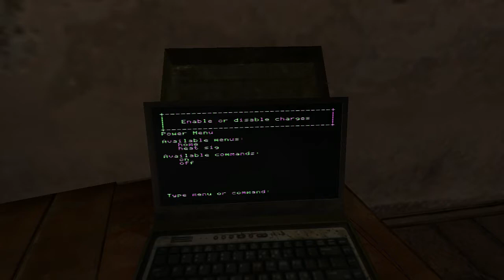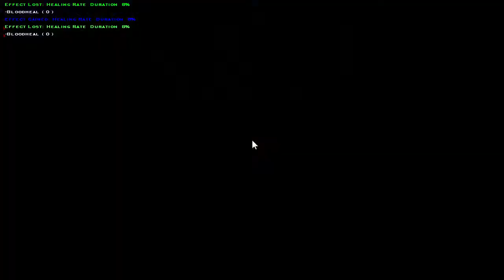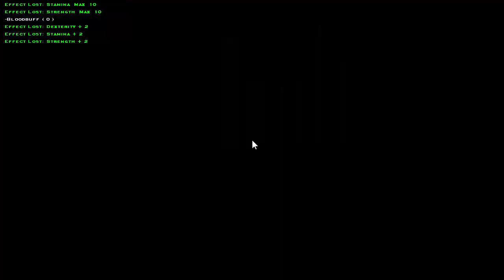VAMPIRE: THE MASQUERADE - BLOODLINES | PC WALKTHROUGH | PART 34 | SOCIETY FOR THE PRESERVATION...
Vampire: The Masquerade - Bloodlines  Gameplay Walkthrough Part 34 includes the quest...

Society For The Preservation Of Professors

This walkthrough for Vampire: The Masquerade - Bloodlines available on the PC will include the Full Game, Main Campaign, Story Missions, Side Quests, Boss Battles, Cutscenes, Gameplay and Ending.